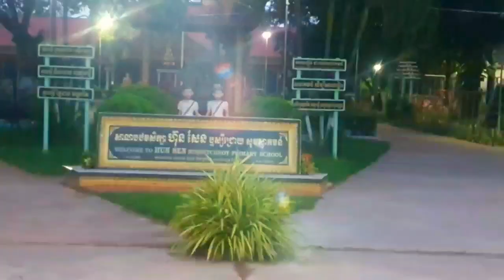Beautiful nature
Every day I still have hope for my video on youtube in order to change the situation and build this life